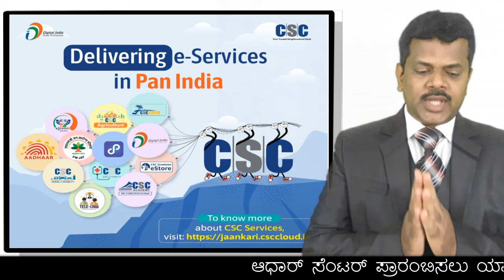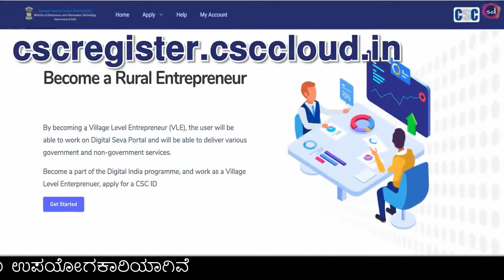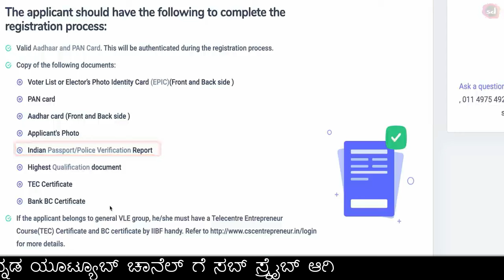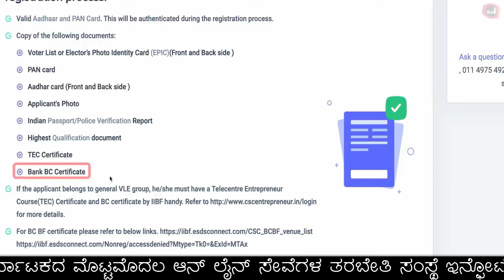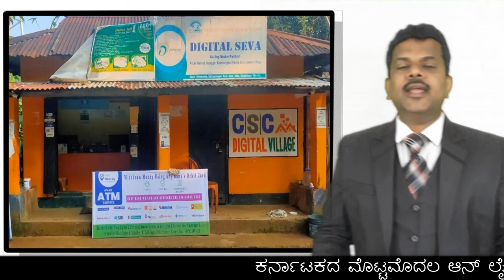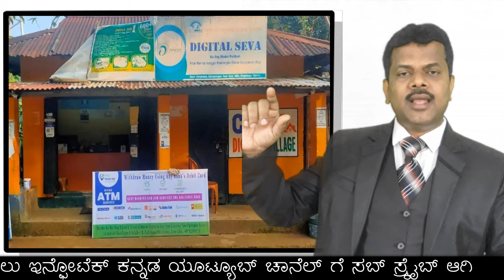HOW TO START CSC IN 2024 || 2024 ರಲ್ಲಿ ಸಿ.ಎಸ್.ಸಿ ಪ್ರಾರಂಭಿಸುವುದು ಹೇಗೆ ?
ಆತ್ಮೀಯರೇ,
ಪ್ರಸ್ತುತ ದಿನಗಳಲ್ಲಿ ಕೇಂದ್ರ ಹಾಗ ರಾಜ್ಯ ಸರ್ಕಾರದ ಅನೇಕ ಸೇವೆಗಳು ಸಿ.ಎಸ್.ಸಿ ಮುಖಾಂತರವೇ ಕೊಡುತ್ತಿದ್ದು, ಹಲವು ಸ್ಥಳಗಳಲ್ಲಿ ಇಂದಿಗೂ ಸಹ ಸಿ.ಎಸ್.ಸಿ ಅಲಭ್ಯತೆಯಿಂದ ಸಾರ್ವಜನಿಕರು ಸೇವೆಗಳನ್ನ ಪಡೆಯಲು ಅವಕಾಶ ವಂಚಿತರಾಗಿದ್ದಾರೆ.
ಆದ್ದರಿಂದ ಇನ್ಫೋಟೆಕ್ ಕನ್ನಡ ವತಿಯಿಂದ ಈ ವಿಶೇಷ ವೀಡಿಯೋದಲ್ಲಿ 2024 ರಲ್ಲಿ ಸಿ.ಎಸ್.ಸಿ ಕೇಂದ್ರವನ್ನು ಪ್ರಾರಂಭಿಸಲು ಬೇಕಾದ ಮಾಹಿತಿಯನ್ನು ಸವಿಸ್ತಾರವಾಗಿ ನೀಡಿದ್ದೇವೆ.
ಅದೇ ರೀತಿ IIBF BANK BC/BF ಪರೀಕ್ಷೆಯಲ್ಲಿ ಉತ್ತಮ ಅಂಕಗಳೊಂದಿಗೆ ತೇರ್ಗಡೆ ಹೊಂದಲು ಇನ್ಫೋಟೆಕ್ ಕನ್ನಡ ವತಿಯಿಂದ ವಿಶೇಷ ಕೋರ್ಸನ್ನು ಪರಿಚಯಿಸಿದ್ದು ಈ ಕೆಳಗಿನ ವೆಬಿನಾರ್  ಗೆ ಉಚಿತವಾಗಿ ಭಾಗವಹಿಸಿದ್ದಲ್ಲಿ ಕೋರ್ಸ್ ನ ಸಂಪೂರ್ಣ ಮಾಹಿತಿ ನೀಡಲಾಗುವುದು.